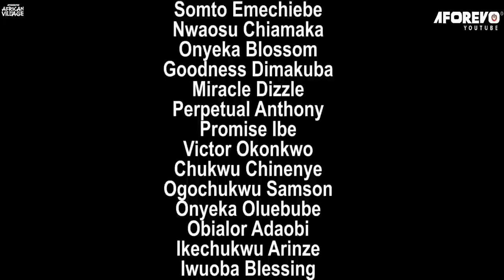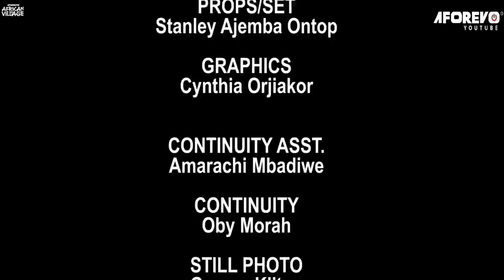You Are Making A Big Mistake, If You Skip This Mind Blowing Village Movie-African Movies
In this Nigerian Movie Starring: Mike Ezuruonye, Joyce Kalu, Emeka Nwankpa